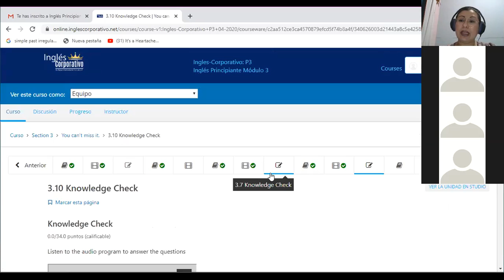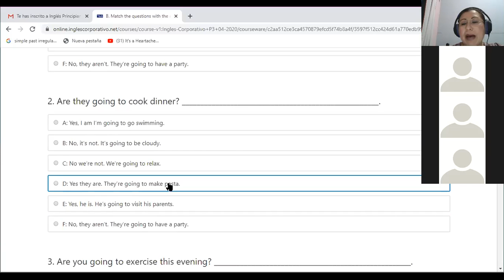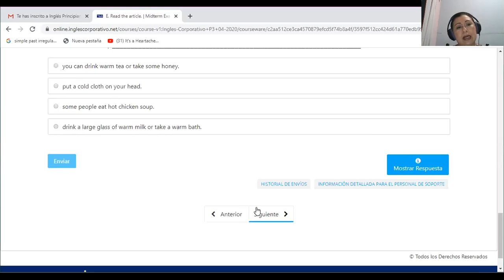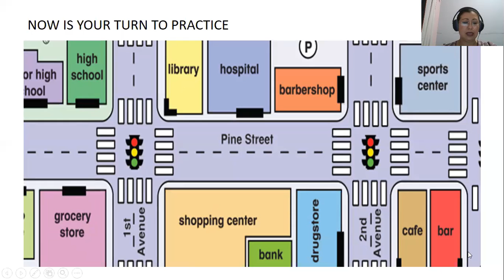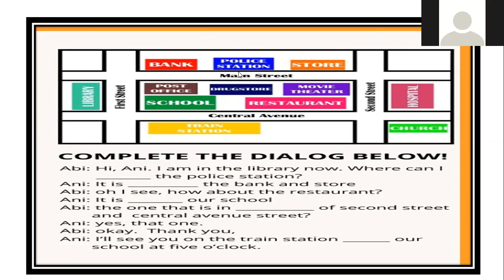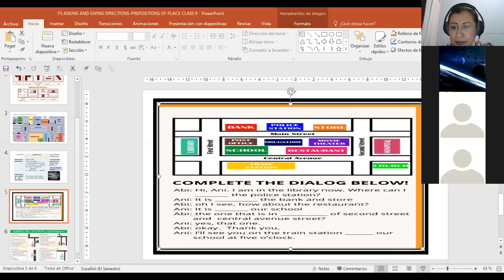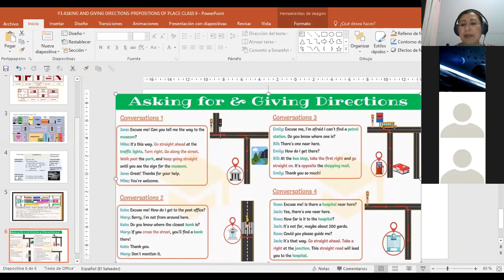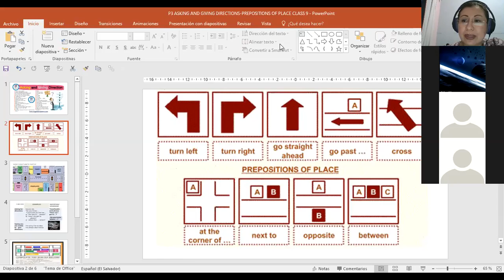Ingles Corporativo-P3-02-9-10 HOW TO GIVE DIRECTIONS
Participants learn how to give directions using prepositions of time and new vocabulary.